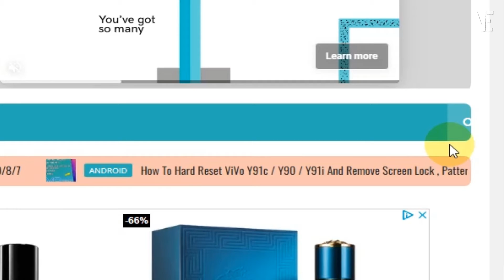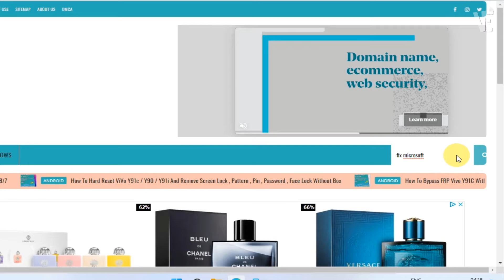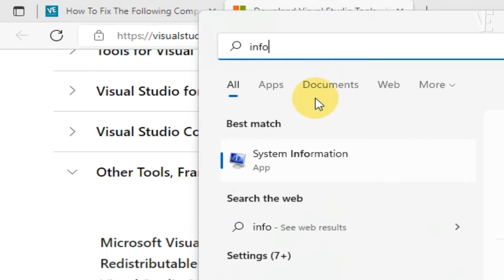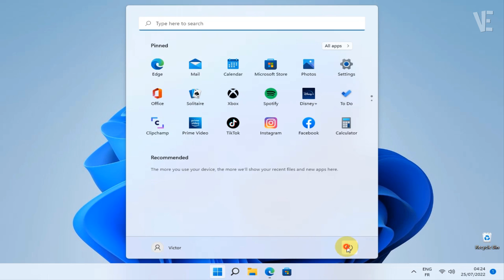Fix The Following Components Are Required To Run This Program Microsoft Visual C++ Runtime Error ✔️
▶ In This Video You Will Find How To Fix Error The Following Components Are Required To Run This Program Microsoft Visual C++ Runtime For Windows 11/10/8/7 ✔️.

▶ ⏰ 𝐭𝐢𝐦𝐞 𝐬𝐭𝐚𝐦𝐩𝐬 ⏰

0:00 intro
0:10 How To Fix Error The Following Components Are Required To Run This Program Microsoft Visual C++ Runtime For Windows 11/10/8/7 ?
1:02 Typing (Fix Microsoft) And Press Ok
1:59 Select On depends In Your System Type Pc (x64 or x86-32bit)

🎵 Track Info:

Title: Sunset by Aftertune
Genre and Mood: Dance & Electronic + Happy

▶  Fix User Account Control Yes Button Missing in Windows 11 | How To fix (UAC) yes button grayed out

▶  Switch Microsoft Account To Local Account On Windows 11 | How To Change Microsoft Account To Local

▶  Computer Appears to Be Correctly Configured But The Device or Resource is Not Responding Windows 11

▶  Fix ( For Security And Performance, This mode of Windows only Runs Verified Apps From The Store )